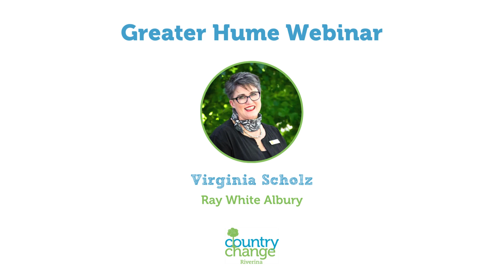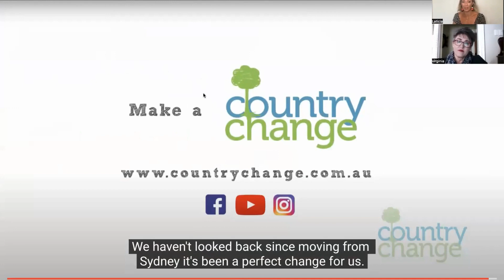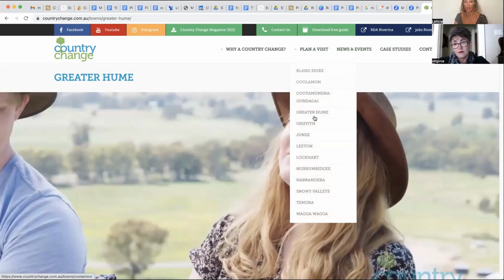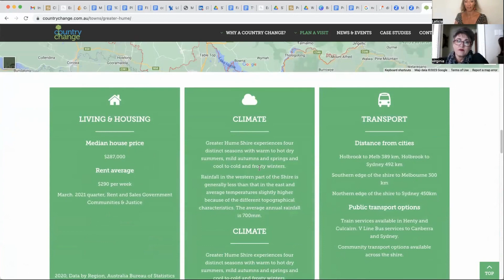Greater Hume Webinar with Virginia Scholz, Ray White Albury- Potential, opportunity & change of pace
Finding potential, opportunity and a change of pace in Greater Hume | Webinar with Virginia Scholz, Ray White, Albury.

This month's webinar features Virginia Scholz from Ray White, Albury, as she discusses the advantages of living in Greater Hume.

Virginia and her husband reside in Walla Walla, where they enjoy the tranquil country lifestyle.

With a keen interest in real estate and a knack for identifying potential, Virginia effortlessly promotes the benefits of making a tree change and assists others in finding their dream property.

With fewer investors in the property market, it has become more affordable, allowing young people to enter the market with greater ease.

Greater Hume boasts excellent connectivity, with easy access to travel, facilities, and services. The region offers the opportunity to bring your job or explore local job opportunities, enabling you to maintain an ideal work-life balance without the need to live in a big city.